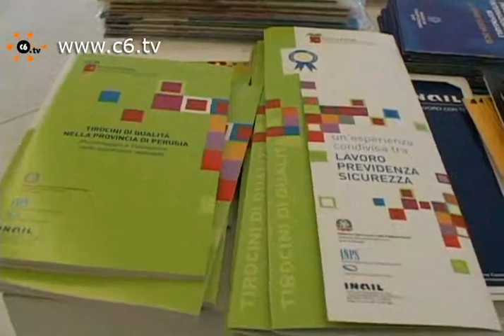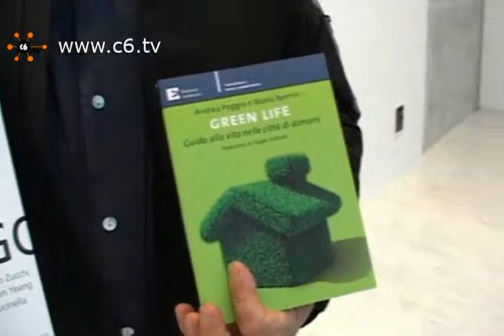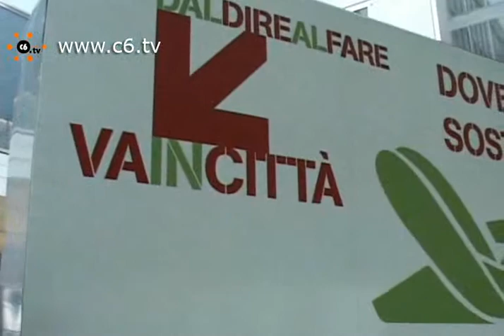Dal dire al fare, il salone della responsabilità sostenibile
Milano. Si è aperta la due giorni (28 e 29 settembre) di 'Dal dire al fare', il salone della responsabilità sostenibile che torna a Milano, in Università Bocconi, con la sesta edizione. Tanti i seminari organizzati, oltre ad una zona interamente dedicata agli stand delle aziende che si occupano di sostenibilità. Quest'anno, per la prima volta, al salone si affianca anche 'Dal dire al fare ti porta in città', un gioco grazie al quale si può vincere un viaggio a Stoccolma o Copenhagen. Per informazione Parla Andrea Poggio, Vice direttore Legambiente. Servizio di Angela Nittoli